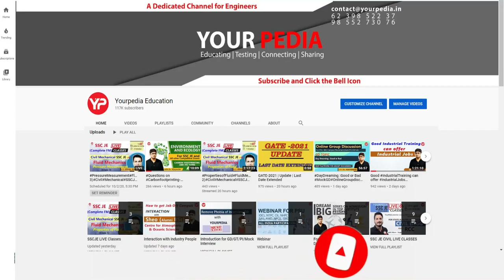NEEPCO HR Mock Interview | EE | NEEPCO Interview Guidance & Preparation with YourPedia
NEEPCO HR Mock Interview | EE | NEEPCO Preparation | NEEPCO Interview Guidance & Preparation with YourPedia